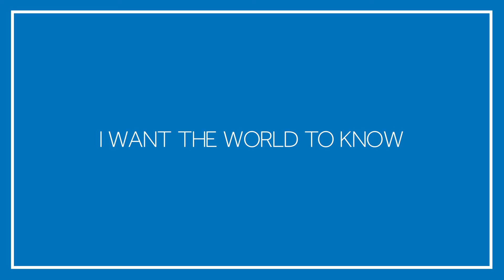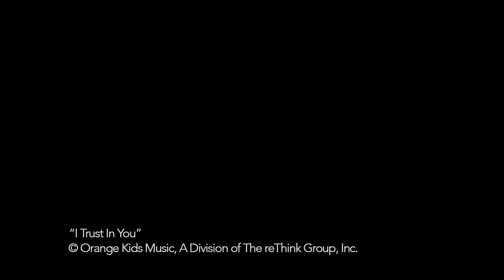I Trust In You